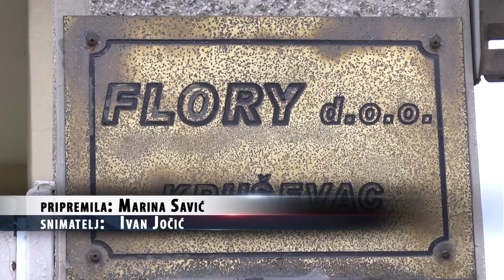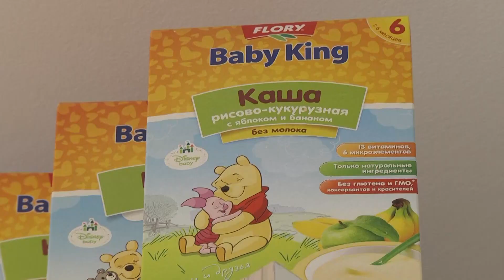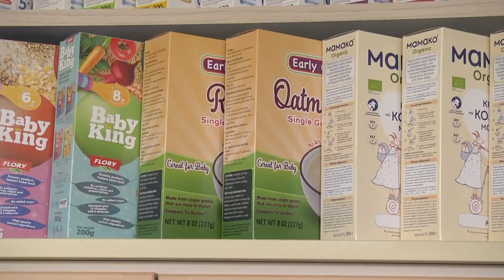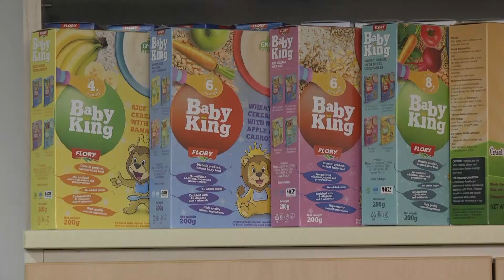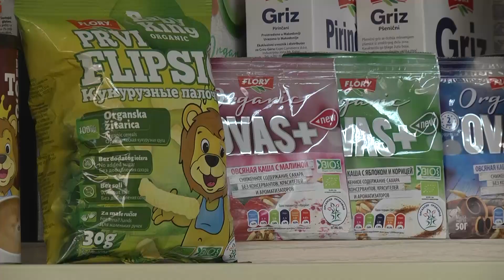Obilazak porodičnog preduzeća Flory u Kruševcu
Kompanija Flory osnovana je 2003. godine u Kruševcu, kao fabrika za proizvodnju instant dečije hrane na bazi žitarica. Proizvodni program je vremenom proširen na širu populaciju, ali isključivo proizvodima koji su prepoznatljivi i deklarisani kao zdrava hrana. Od 2012. godine počinje sa proizvodnjom organske hrane.Svojim razvojnim programom, tehnologijama i bogatom paletom proizvoda, Flory ispunjava očekivanja kako domaćeg tako i inostranih tržišta. Orijentacija ka izvozu uslovila je da ovo preduzeće postane stabilan partner u snabdevanju kvalitetnim proizvodima na mnogim tržištima, što ga čini liderom u svojoj grani proizvodnje.
Minisatrstvo privrede je u poslednjih pet godina izdvojilo ukupno 206 miliona bespovratnih sredstava za prograne podrške mikro malim i srednjim predućeima .ministarka Andjelka Atanasković je prilikom obilaska preduzeća Flori istakla da ovih dana obilazi preduzeća, porodične firme, kako bi se upoznala sa radom i kako bi ministarvo kroz razne programe, pomoglo poslovanju istih.Izabrala je , kaže, kruševački Flory, jer je na čelu tog preduzeća mlada uspešna devojka koja se nakon završenih strudija u Milanu vratila u Kruševac, kako bi nastavila porodičnu tradiciju.
Grad Kruševac ima dobru saradanju sa ministarstvom privrede. Do sada je uz podršku ministarstva realizovan veliki broj projekata posebno infrastrukturnih podsetila je gradonačelnica Kruševca Jasmina Palurović.
Dugoročni planovi preduzeća Flory zasnivaju se na širenju proizvodnog programa organske proizvodnje za stariju populaciju, sportiste i sve one koji vode računa o zdravoj ishrani, a u cilju da ostvare lidersku poziciju u ovom segmentu.